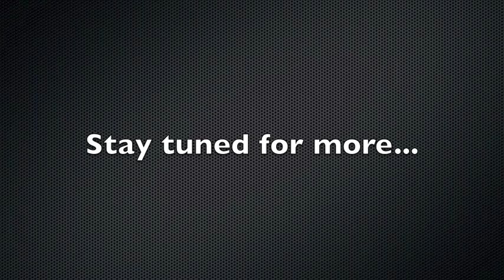Jack & Mia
Jason gives a little scoop as to what is going to happen with Jack and Mia!